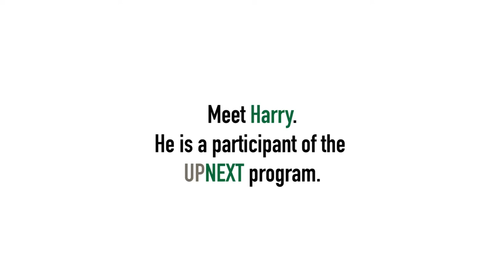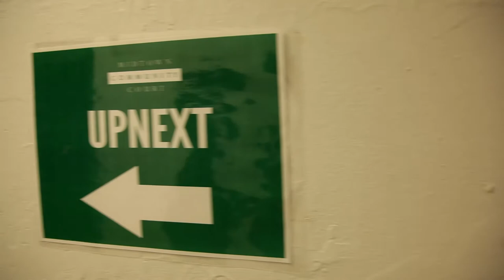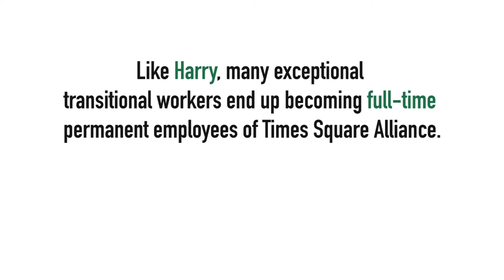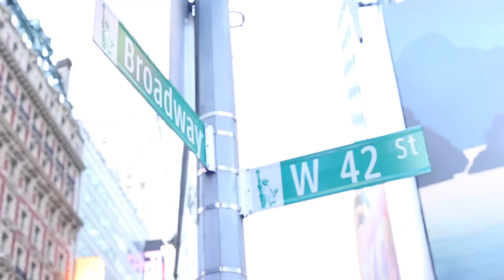UPNEXT: A Second Chance at Life and Fatherhood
Meet Harry, a proud father and alumnus of UPNEXT, a fatherhood engagement and workforce readiness program of the Midtown Community Court. Learn about Harry's life and his continuing path to success in his career and fatherhood.